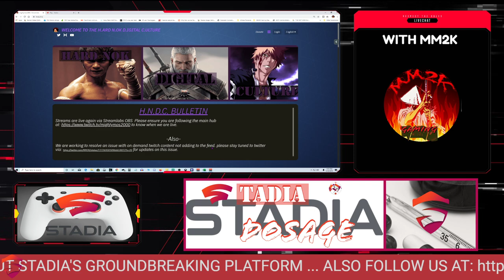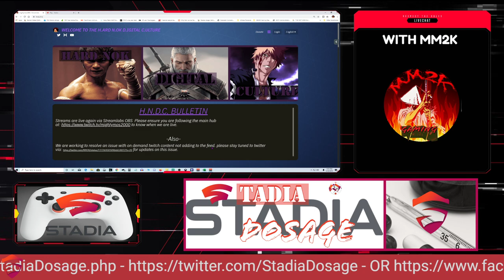Stadia performance put TO THE TEST!